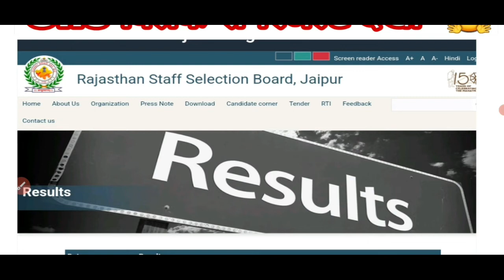Rsmssb पशुधन सहायक भर्ती रिजल्ट 2022|Rsmssb LSA result 2022|रिजल्ट जारी होने वाला है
राजस्थान पशुधन सहायक रिजल्ट 2022 ,LSA cut off 2022/LSA आंसर -key ,LSA Exam Result kb hoga jari pashudhan sahayak bharti 2022
rajasthan pashudhan sahayak bharti 2022
rajasthan pashudhan sahayak vacancy 2022
pashudhan sahayak bharti pashudhan sahayak